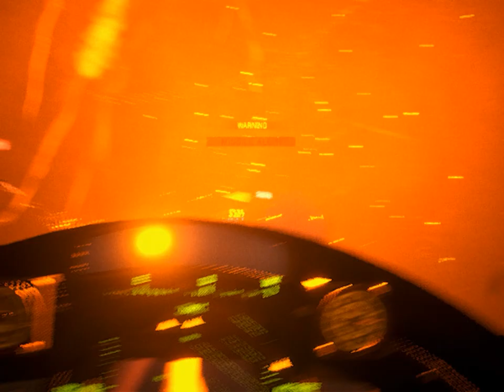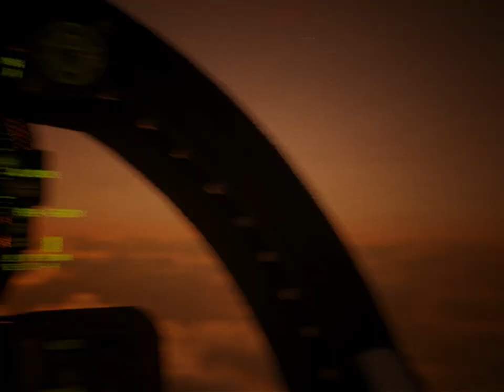Project Wingman Final Mission Anakin vs Obi Wan Star Wars Style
Had to go Easy mode and go infinite health via Cheat Engine after dying one too many times. Sorry.